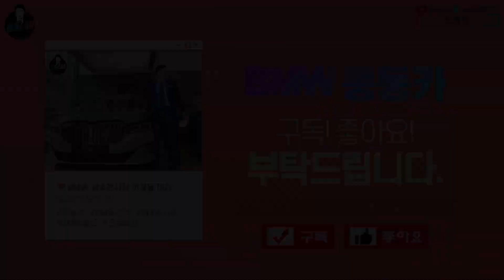[BMW 재구매🎉] BMW 530i 출고 고객님을 위한 탁송 서비스 준비 과정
인스타그램​ I @BMW_JAEDONG

◆전하는 말씀
2015년부터 현재까지 370여대의 차량을 판매하면서, 고객님들께서 만족하실만한 계약/출고를 했던 경험을 보유 중인 BMW 공식인증직원입니다. BMW 관련 문의는 언제든지 연락주시면, 상담부터 사후관리까지 신뢰를 바탕으로 최선을 다해 모실 것을 약속드립니다.
오늘도 저와 함께 동동하세요!

◆비즈니스제휴&촬영편집 문의 / C급필름
인스타그램 I @GINJOXX

ⓒDongdongCar 《동동카》의 모든 콘텐츠에 대한 권리는 《동동카》와 《C급필름》에 있습니다. 영상 URL이나 소스 코드를 통한 공유는 얼마든지 가능하나, 저작자와의 사전 협의 및 동의없이 영상의 무단 카피나 재편집, 복제 등은 금지합니다.